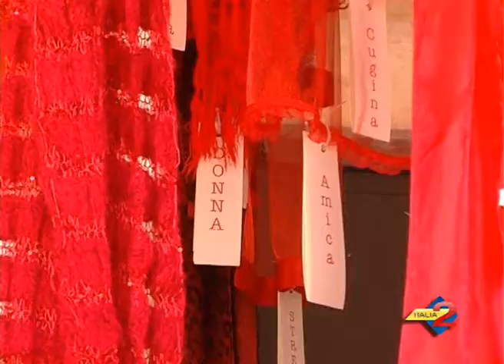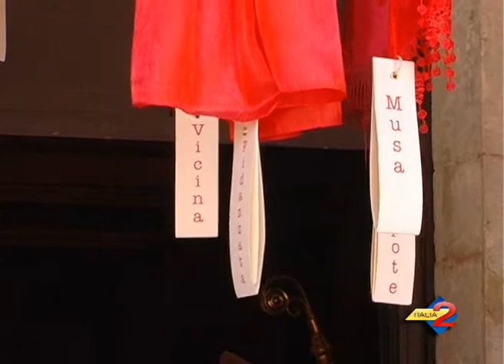Padula (Sa): Tanagriade, interviste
Padula (Sa): Tanagriade, interviste 16/07/2014